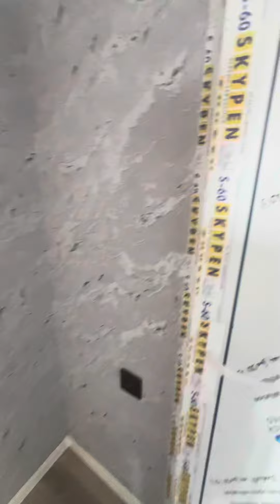Hokmeli Qobu yolu yola cox yaxin 3 otaq qiymet endi 0505282023